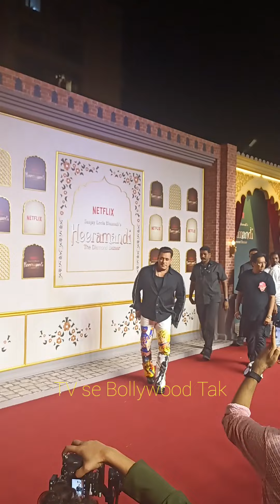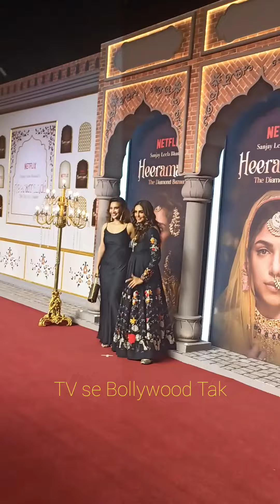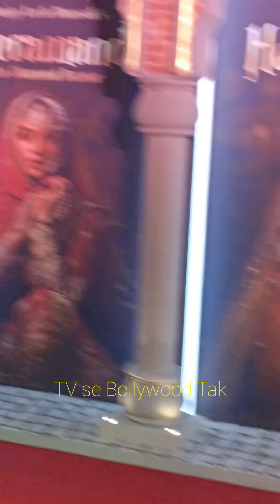Salman Khan Ne Kis Kis Ko hHug Kiya aur Richa Chadda aur Baki Logon Ne Kya reaction Diya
sitare Ka mela Bollywood party